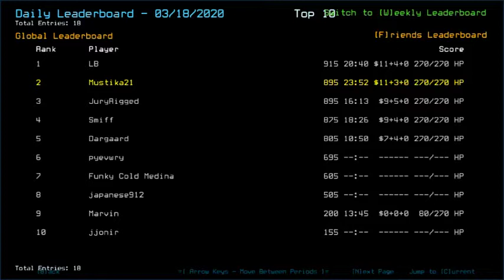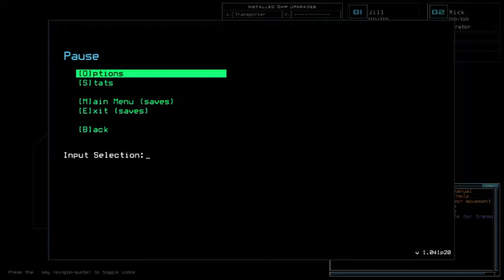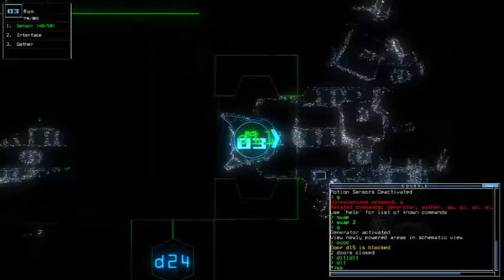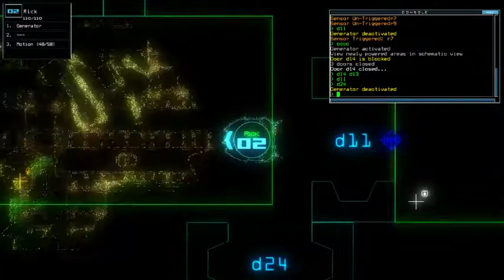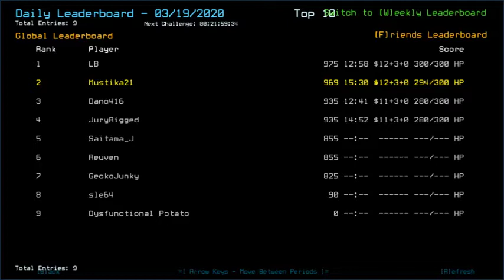Duskers Daily 19 Mar 2020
I let JuryRigged's caps comment pattern (not the context) determined how I ran this one. Panic ensues.